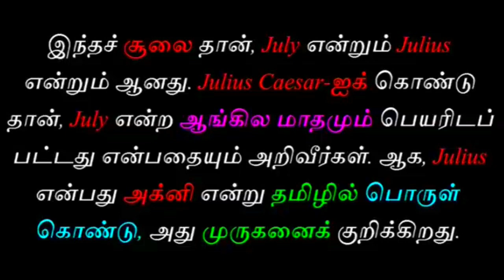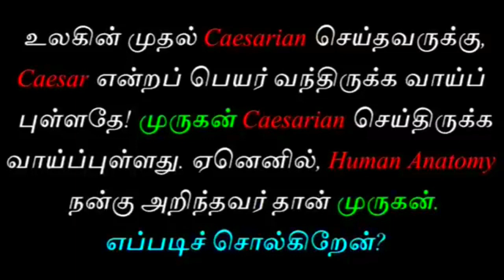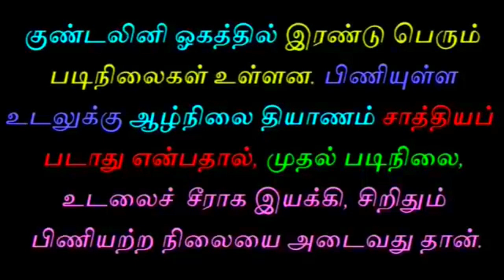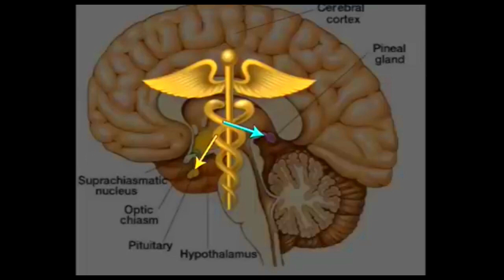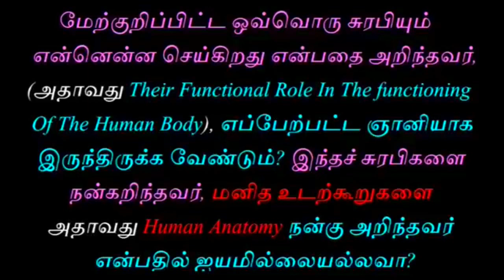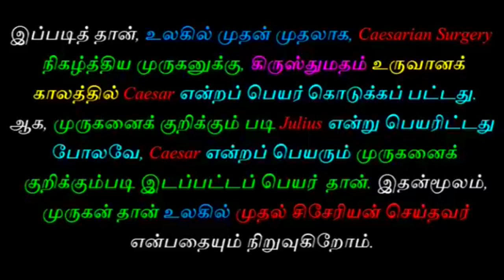சிசேரியன் செய்த முருகன் | tamil chinthanaiyalar peravai new narrative video on julius caesar murugan